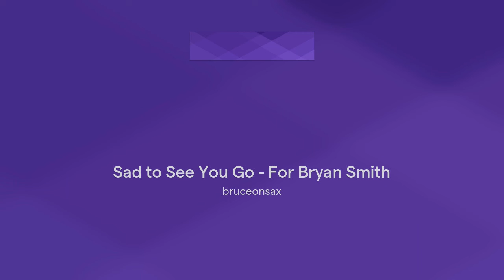Sad to See You Go - For Bryan Smith